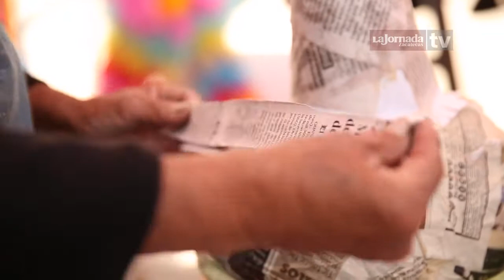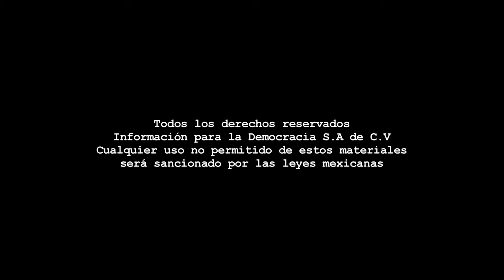Entrevista Perfiles - Caridad Martínez/Vendedora de piñatas desde hace más de 35 años.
Coordinación: Benjamín Contreras - Cámara: Miguel Núñez - Reportero: Rafael de Santiago - Edición audiovisual: Odín Salinas - Audio directo: Paulina Robles.